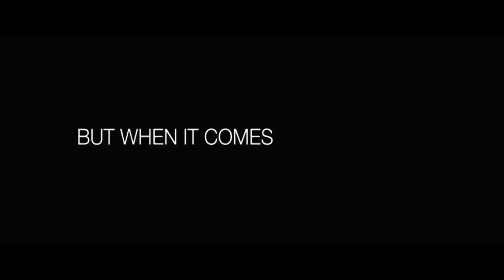Ghost of Girlfriends Past Trailer [HD]